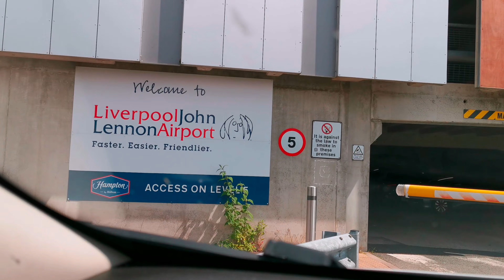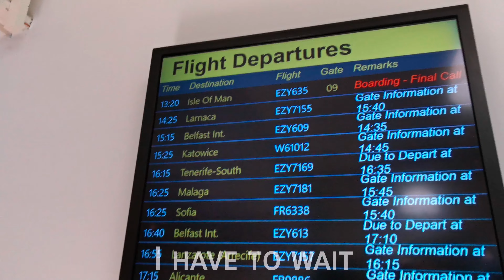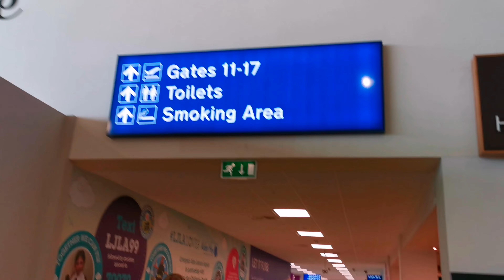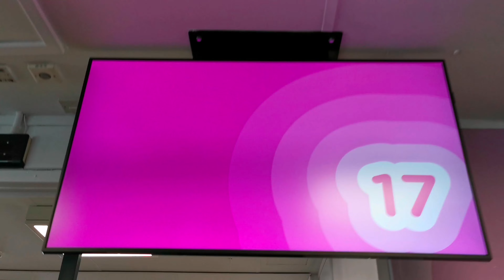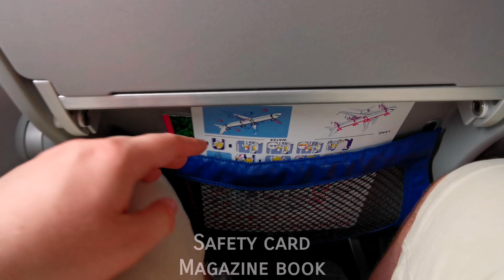6| Fly4fun |4K| Liverpool - @KatowiceAirport | @airbus A321 NEO | @WizzAir HA-LVJ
|Fly4Fun| Series of videos showing my air travels for fun.

Fun Fact | Katowice Airport was the first location from which Wizzair made its first flight. The flight took place May 19th 2004.